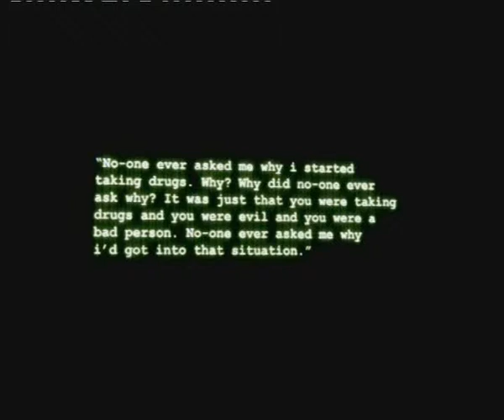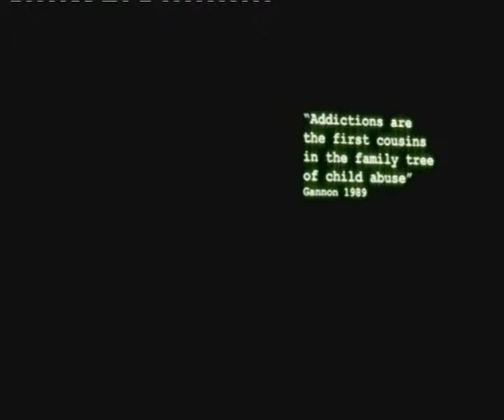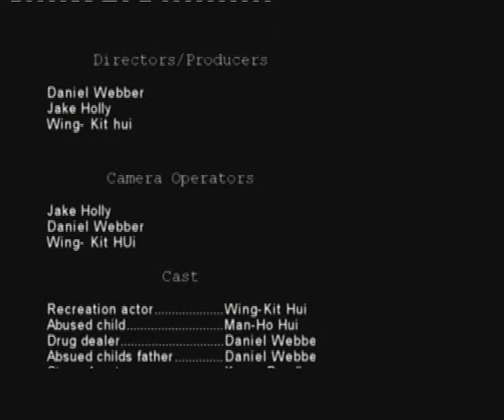Touchstone (Southmead Project)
College project made in collaboration with The Southmead Project. Made by Myself, Jake Holly, and Wing-Kit Hui.